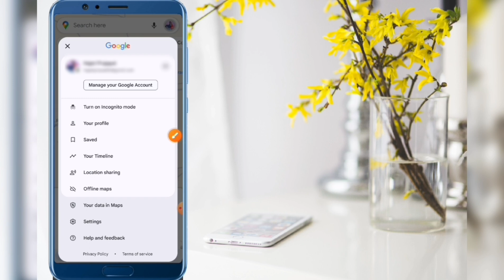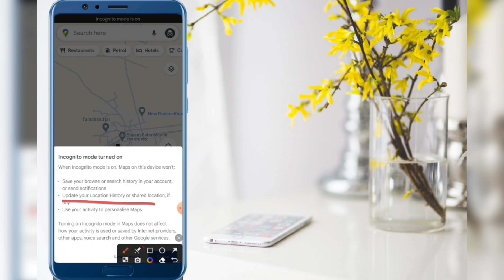Google Map Me Incognito Mode Kya Kaam Aata Hai || What is Usages Of Incognito Mode In Google Maps